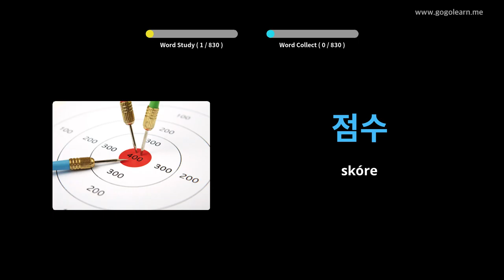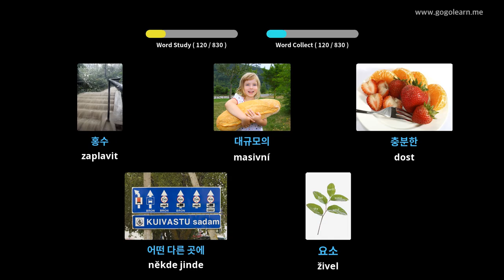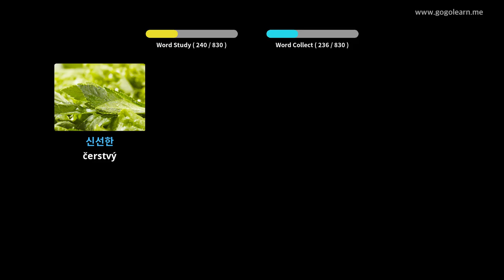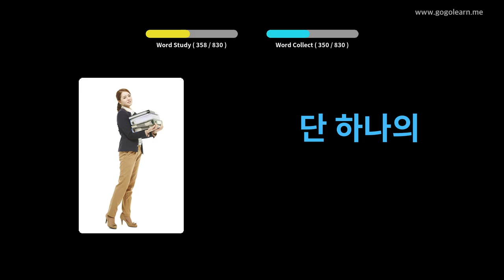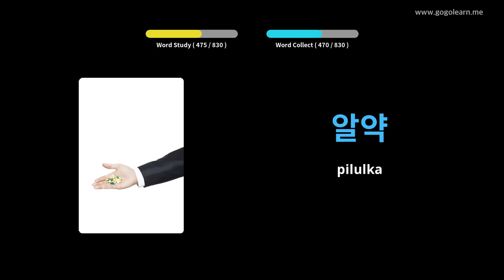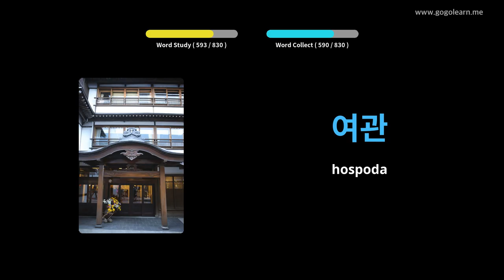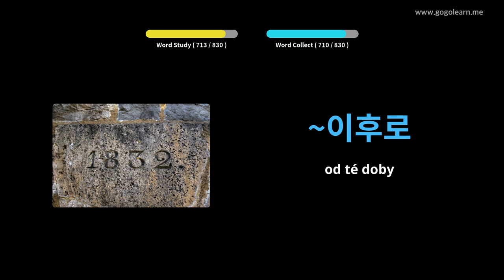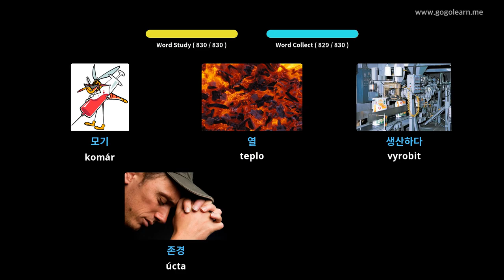Poslech korejského slovníku při spánku | Golearn